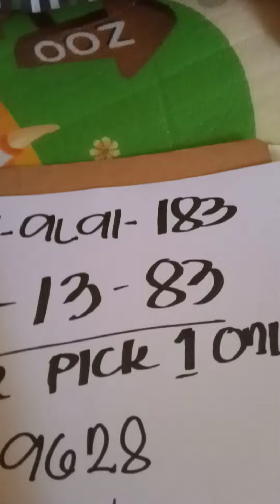0/7 /6 NAPOD TA SEPTEMBER 16 2022